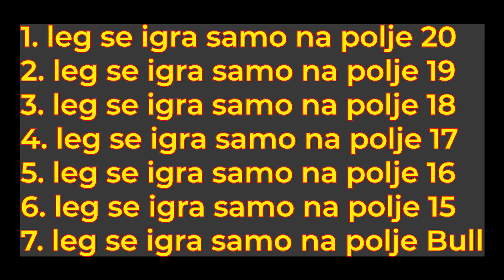Tako to radi Alan Ljubić Ep.48.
Pozdrav Darteri !!!
Ovi video klipovi su namenjeni i amaterima i profesionalcima, ja sam amater i veliki zaljubljenik u pikado !
Zelim sa Vama da podelim svoja iskustva i saznanja i da zajedno unapredjujemo nasu igru i sposobnost dobre koncentracije !!

I naravno, upalite i zvonce da primite obaveštenje svaki put kada Balkan Darts izbaci novu epizodu!

Ako nekome zatreba pomoć, tu sam ! Slobodno me kontaktirajte potrudiću se da odgovorim sto pre mogu !!

Samo ZHANYYIII!!